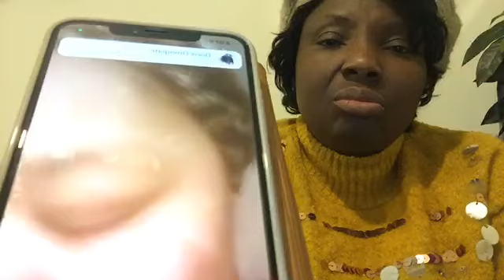NEW LEVELS, POWERFUL DELIVERANCE / EVANGELIST PATIENCE ELOGBAMIEN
POWER AND GRACE EVAGELISTIC MINISTRY
EVANGELIST PATIENCE ELOGBAMIEN

POWER_AND_GRACE_MINISTRY